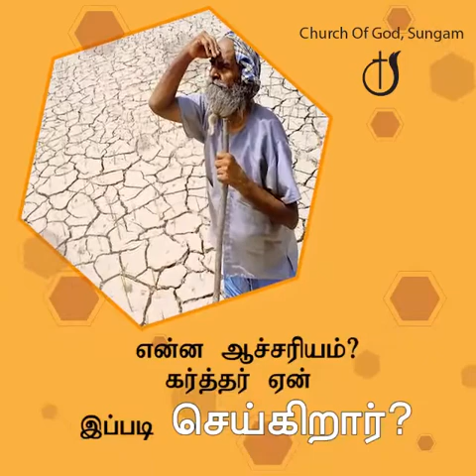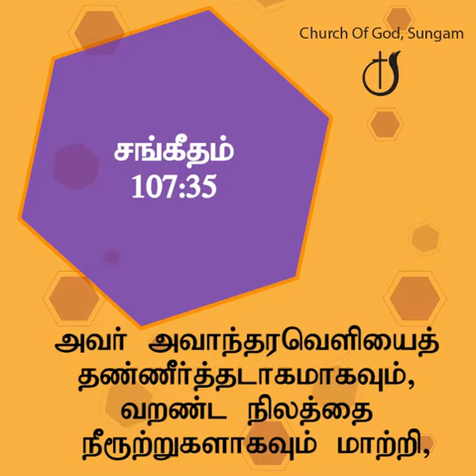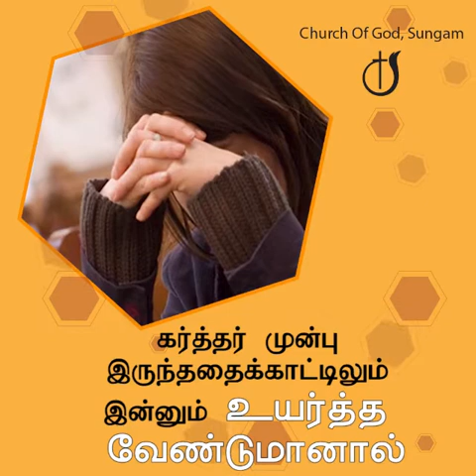வறட்சியும் செழிப்பும்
காலை தோறும் கர்த்தருடைய மகிமை ll Word by.Pastot. J. Yesu Paul